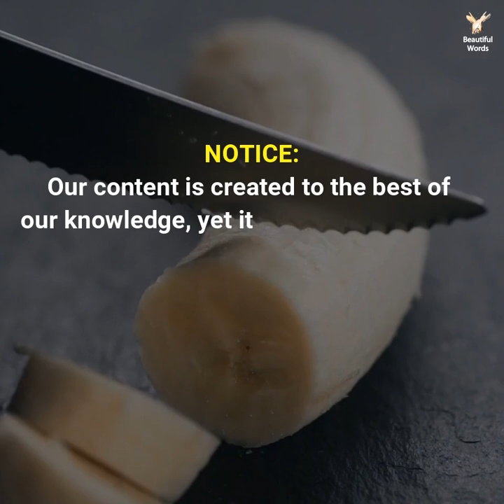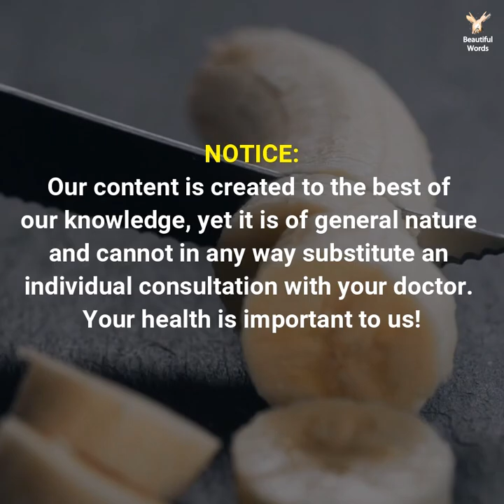Eat Honey and Bananas For 7 Days, THIS Will Happen To Your Body!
Eat Honey and Bananas For 7 Days